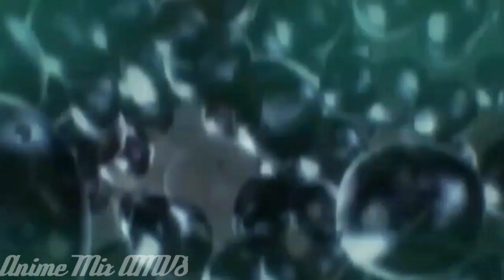Alan Walker - Faded [AMV] Anime Mix | Anime Mix AMVS